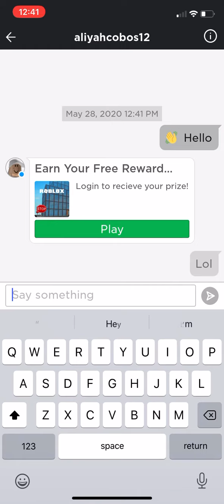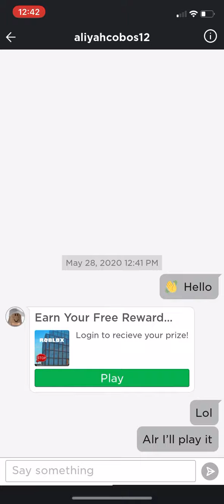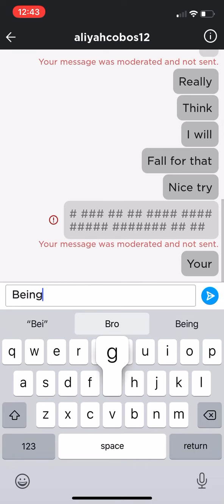Trolling another dumb scammer